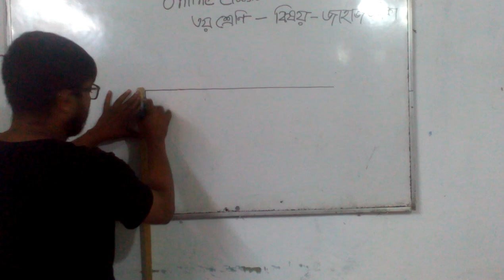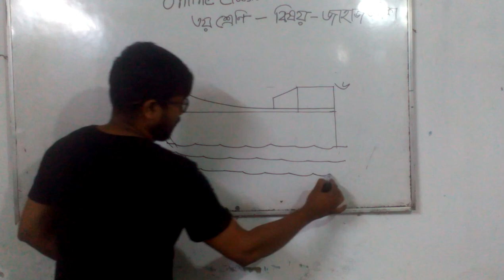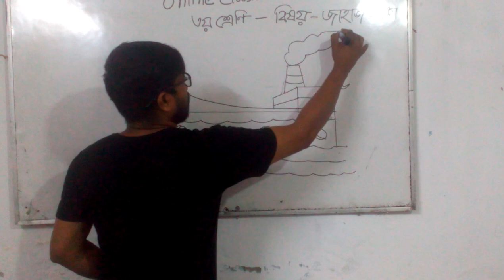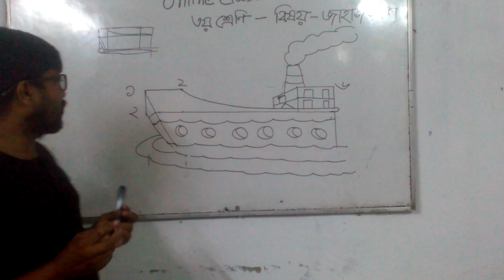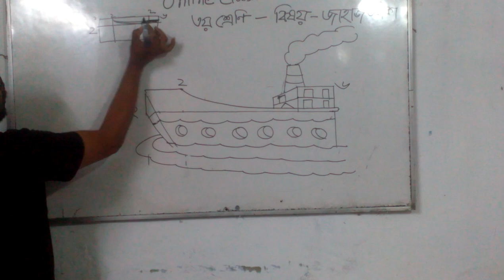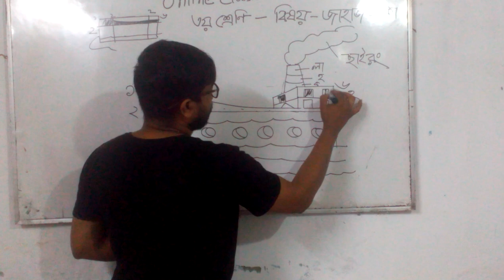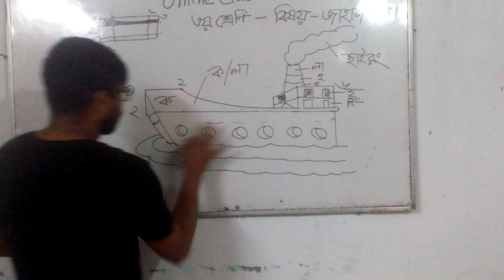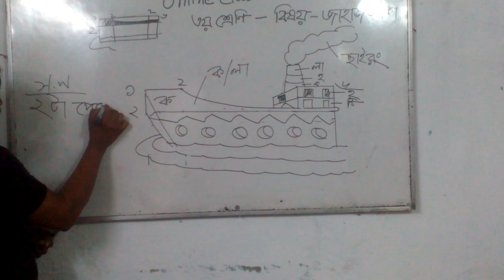জাহাজ অংকন(৩য় শ্রেণি)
তৃতীয় শ্রেণির জন্য